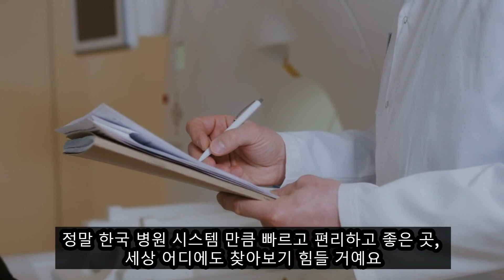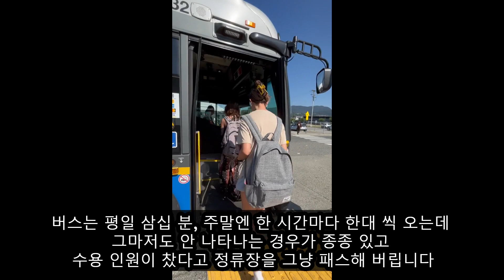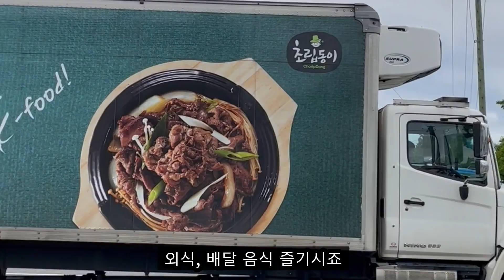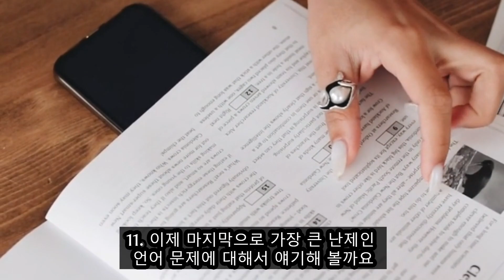🇨🇦🇰🇷 캐나다 이민 전 반드시 알아야 할 11가지 불편한 진실들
캐나다의 이민 현실에 대한 저의 생각과 경험들을 알려드리고 지금 이민에 대해 고민하고 계신 분들에게 도움이 되는 영상이었으면 합니다.